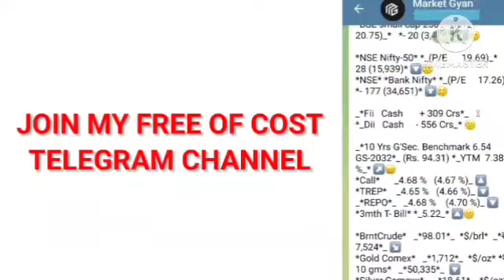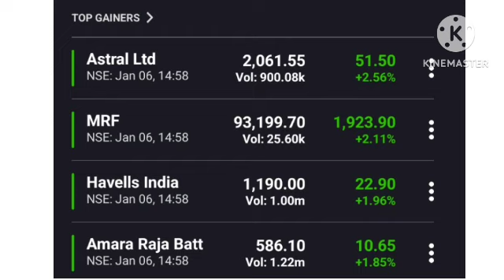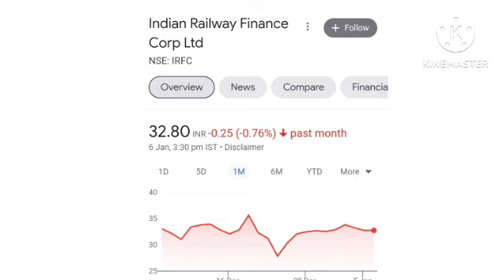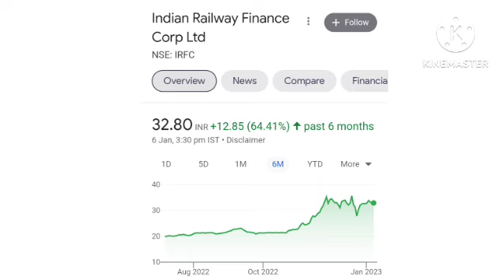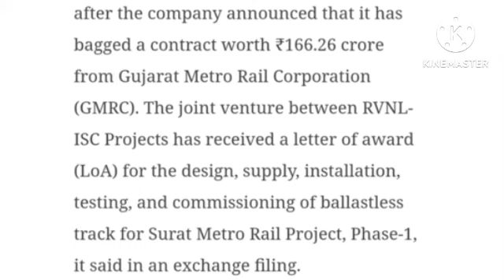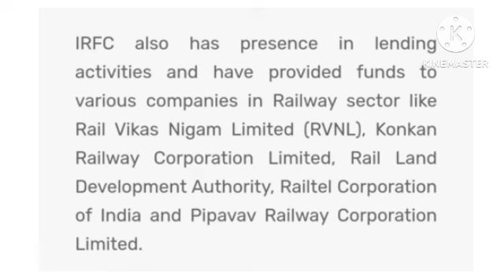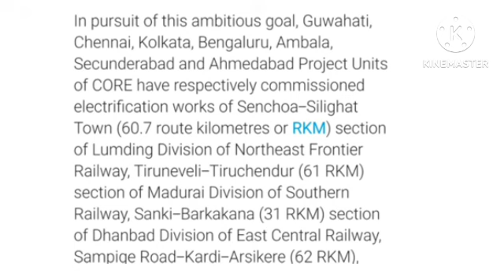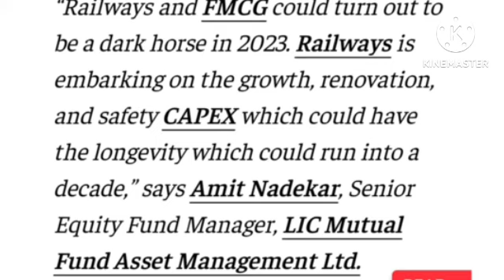🔥IRFC Dhamaka🔥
share latest news IRCTC share price IRCTC share news today IRCTC share target IRCTC new Shareholding pattern IRCTC results 2022 IRCTC quater results Top Stocks to buy now Multibagger Stocks Multibagger portfolio Stocks for investment Best share to buy now